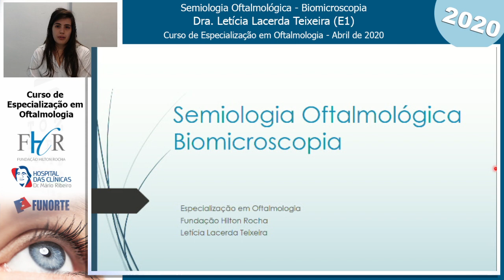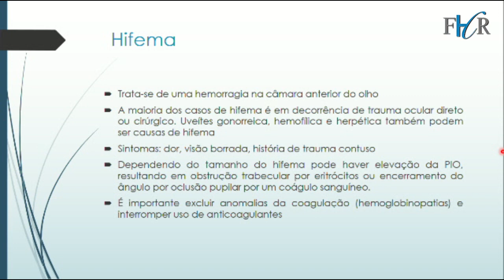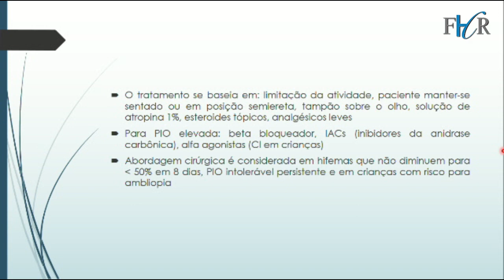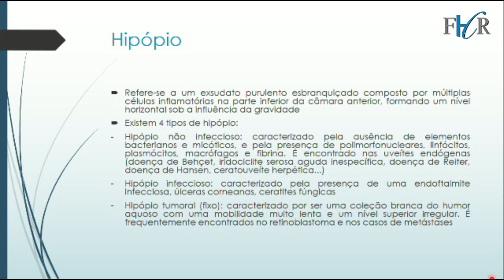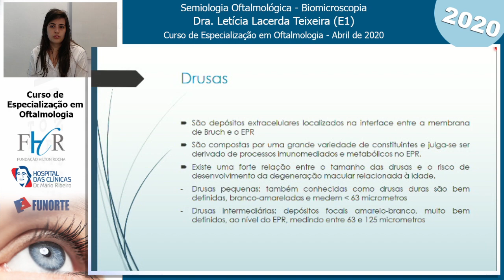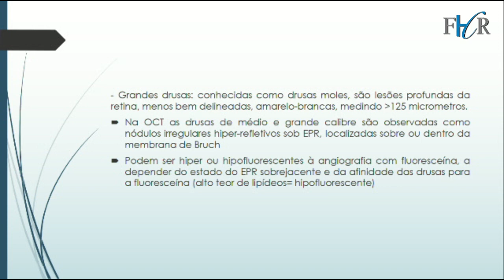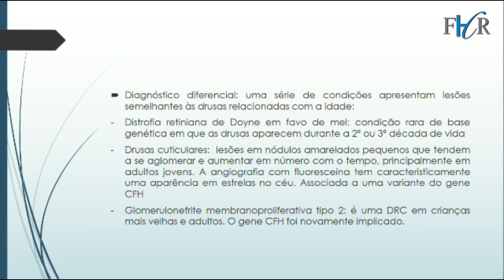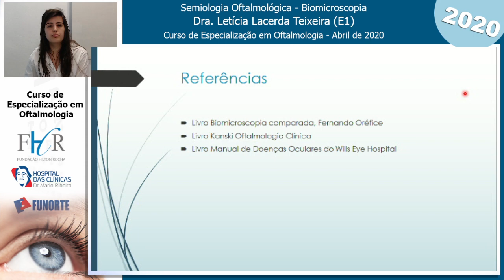Semiologia Oftalmológica - Biomicroscopia - Dra. Leticia Lacerda (E1-FHR)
Aula no Curso de Especialização em Oftalmologia da Fundação Hilton Rocha.